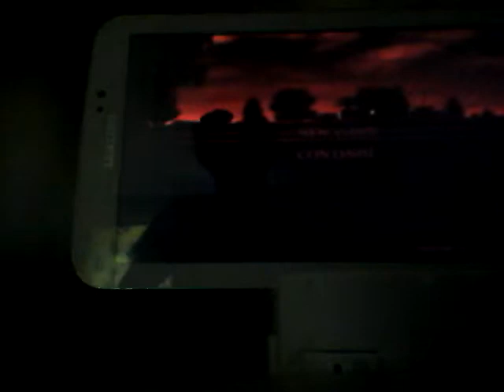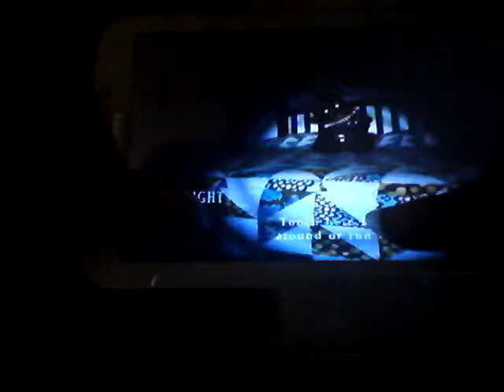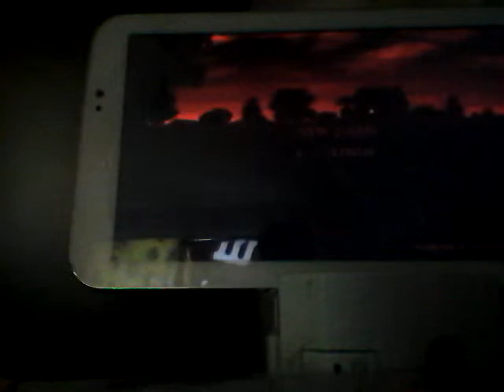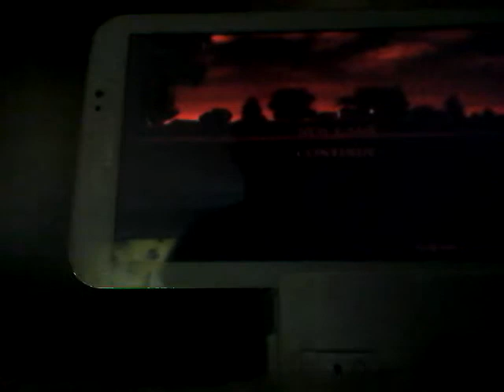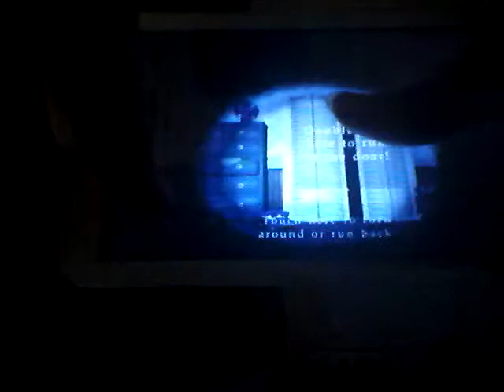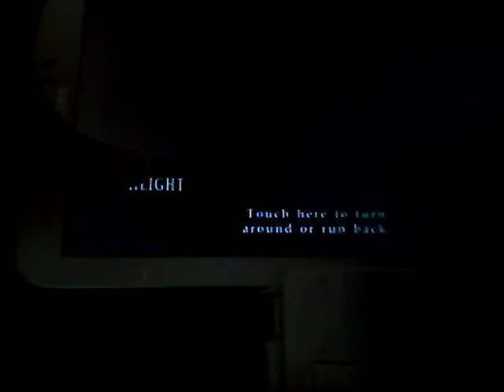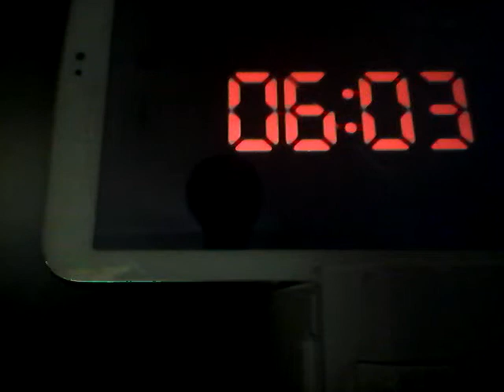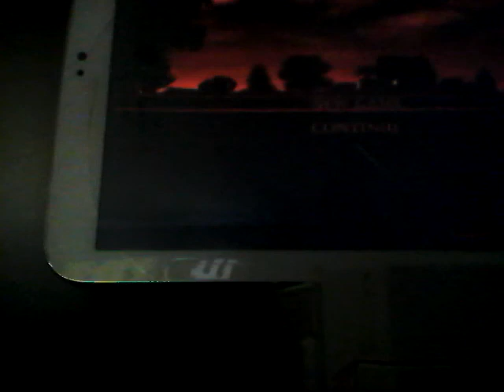Fnaf 4 pt 6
I am so scared help me